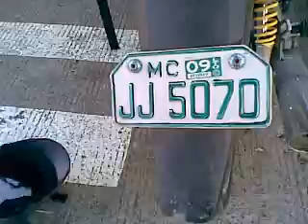Toxic - Paolo G ft. Piruts (unedited version)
Let's keep this to ourselves. Hahahaha